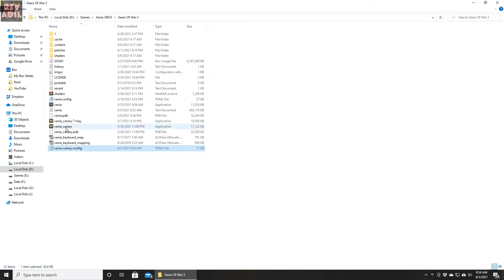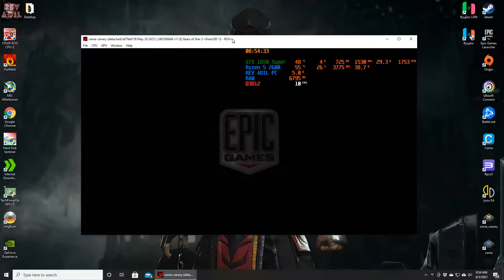XENIA Gears Of War 3 PC Gameplay | Xenia Canary | Full Playable | Xbox 360 Emulator | June 2021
How to play Gears Of War 3 on PC | Smooth Gameplay | 100% Full Playable |  XENIA CANARY Latest | Performance Test June 2021 | HD 60 FPS
XENIA [Xbox 360 Emulator] - Gears of War 3 [HD-Gameplay]

Settings
(xenia-canary.config)
use_haswell_instructions = true
gpu_allow_invalid_fetch_constants = true
draw_resolution_scale = 1
render_target_path_d3d12 = "rov"
Vsync=false
apply_patches = true

Intro 00:00
Settings Gears Of War 3 PC 00:09
Gears Of War 3 PC Gameplay 01:44
Third person action 02:54
Cutscene 06:15
Thanks 07:55

xenia emulator apk,
xenia emulator ace combat 6,
xenia emulator diablo 3,
xenia emulator god of war,
xenia emulator input,
xenia emulator kinect,
xenia emulator kameo,
xenia emulator mortal kombat,
xenia emulator laptop,
EMULATOR,
Xenia,
Citra,
Yuzu,
Xbox 360,
Cemu,
PS3,
RPCS3
xenia settings,
xenia 60fps,
xenia rdr,
xenia gears of war,